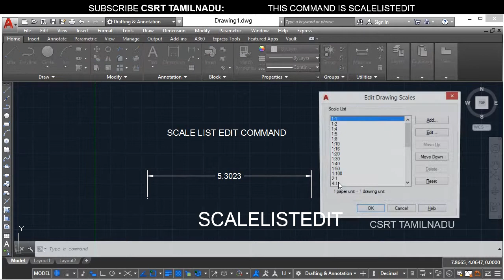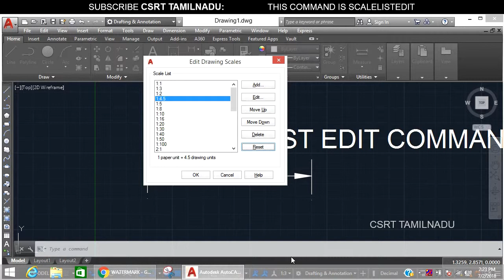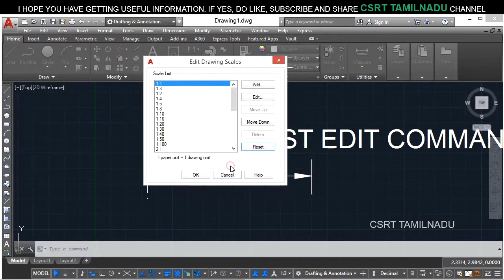178 (FORMAT TOOL) (SCALELISTEDIT) SCALELISTEDIT COMMAND, ADD CUSTOM SCALE, EDIT AND DELETE SCALES,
"HOW TO ADD CUSTOM SCALE IN AUTOCAD, EDIT DRAWING SCALES DIALOG BOX ALL OPTIONS EXPLAINED, ADD, DELETE AND MODIFY AUTOCAD SCALES.

FORMAT TOOL

SCALELISTEDIT COMMAND AUTOCAD,
EDIT DRAWING SCALES DIALOG BOX AUTOCAD,
USES OF EDIT DRAWING SCALES DIALOG BOX,
HOW TO ACCESS EDIT DRAWING SCALES DIALOG BOX,
HOW TO ADD CUSTOM SCALE IN AUTOCAD,
HOW TO ADD CUSTOM SCALE IN AUTOCAD FOR ANNOTATION OBJECTS,
HOW TO ADD CUSTOM SCALE IN AUTOCAD FOR PRINT OR PLOT,
HOW TO DELETE UNWANTED SCALE IN AUTOCAD,
HOW TO SHORT SCALE ORDER IN AUTOCAD,
ADD OPTION IN EDIT DRAWING SCALES DIALOG BOX,
EDIT OPTION IN EDIT DRAWING SCALES DIALOG BOX,
MOVE UP OPTION IN EDIT DRAWING SCALES DIALOG BOX,
MOVE DOWN OPTION IN EDIT DRAWING SCALES DIALOG BOX,
DELETE OPTION IN EDIT DRAWING SCALES DIALOG BOX,
RESET OPTION IN EDIT DRAWING SCALES DIALOG BOX,
AUTODESK AUTOCAD TUTORIAL FOR BEGINNERS,
HOW TO EDIT DRAWING SCALES,
HOW TO CHANGE ORDER OF CURRENT DRAWING SCALE,"